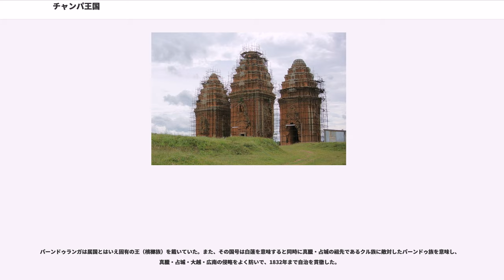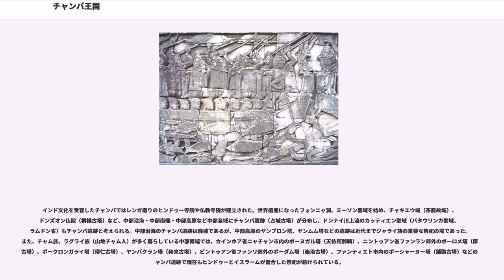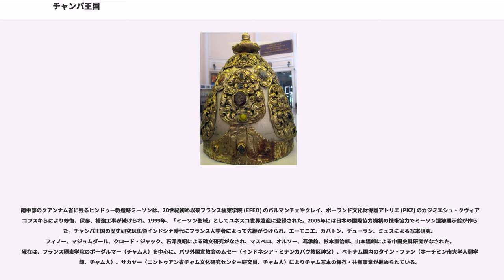チャンパ王国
チャンパ王国（、192年 - 1832年）は、ベトナム中部沿海地方（北中部及び南中部を合わせた地域）に存在したオーストロネシア語族を中心とする王国。その主要住民の「古チャム人」は今日のベトナム中部南端に住むチャム族の直接の祖先とされる。中国では唐代まで林邑と呼び、一時環王国と自称したが、宋代以降は占城と呼んだ。

考古学の知見によれば、紀元前の数世紀にベトナム中部北端では青銅器に代表されるドンソン文化が栄えたが、中部沿海・中部南端では鉄器が中心の（紀元前1000年 - 200年、沙黄文化）が広がっていた。サフィン文化の遺跡から発見される遺物には台湾、フィリピンやタイ西部と共通するものが多く、マレー系海洋民族である古チャム人（チャンパ人）の遺構ではないかとされる。チャンパ王国の歴史は中国史料、チャンパ碑文、チャム写本に記録されている。チャンパ碑文には古チャム語をインド系文字で記録したものとサンスクリットで書かれたものがある。チャム語はオーストロネシア語族のひとつで、現在のアチェ語に近い言語である。

中国史料によれば、西暦192年、漢の最南端、日南郡象林県（北中部、現フエ付近）で功曹という官吏であった区連という者が叛乱を起こし、を建てた。日南郡を滅ぼした林邑国は、中国南朝に朝貢を繰り返し当初は中国文化の影響を受けていたが、間もなくベトナム南部からカンボジアに掛けて存在した交易国家扶南の影響を受け、ヒンドゥー文明を受容した。中国経由で日本に渡来した林邑僧仏哲が伝えたチャンパの舞踊は林邑楽として今日まで雅楽の中に伝承されている。

ベトナム南部、カンボジアで扶南国が衰え、真臘国が勃興した7世紀初頭、林邑国でも政変があり、占城国（チャンパ）が出現した。占城という漢語国号はサンスクリットのチャンパーナガラ（占婆城）の音訳、省略である。ミーソン聖域に現存する碑文によれば、真臘、占城の両王家は共に『マハーバーラタ』に描かれたで敗れたインドのカウラヴァ（クル族）側で生き残った武将アシュヴァッターマンの子孫である。

チャンパは占婆花即ち黄花・プルメリアの意であり、カンボジアと同様にかつて北インドにあった国家、都市の名前である。ヴィジャヤ王朝時代の碑文によれば、チャンパの国号とその都名は同一（チャンパーナガラまたはナガラチャンパー）であり、同時代の中国史料でも占城国の都は佔であると記されている。なお、チャム写本では国号はヌガルチャムである。また『続日本紀』に見える遣唐使判官、平群広成が8世紀に漂流した「崑崙国」は、チャンパ王国と考証されている。

中国は唐代までおおむね現在のベトナム北部を領有しており、チャンパ王国はしばしばこれを略奪し、また南朝・隋の侵攻を受けた。10世紀にベトナム北部の紅河流域を中心にベト族が大越国を建てると、チャンパは都を南中部の北端のアマラーヴァティー州（現ダナン、クアンナム省）から南中部の南端のヴィジャヤ州（現クアンガイ省、ビンディン省）に移した（占城ヴィジャヤ王朝）。現存するチャム写本『チャム王家年代記』はこの遷都の年（西暦1000年）を建国の年とする。11世紀以降、ヴィジャヤ王朝はベトナム北部の大越及びカンボジアの真臘・アンコール朝としばしば戦争を行った。一時はアンコール朝に占領されたこともあり、アンコール遺跡には有名なチャンパ人兵士の浮彫が残されている。

ヴィジャヤ王朝は13世紀には元のクビライの侵攻（、とも）を受けた。このころにはマルコ・ポーロなど南海を航海したヨーロッパ人の記録にもチャンパ王国が登場する。元寇撃退の過程で陳興道ら大越陳朝の軍勢と連携（白藤江の戦い）したチャンパ王ジャヤ・シンハヴァルマン3世（制旻とも）は、和平後に陳仁宗の皇女（陳英宗の妹）を娶り、大越・チャンパの蜜月時代を醸成して、域内平和に貢献した。しかし、花嫁代償としてジャヤ・シンハヴァルマン3世が大越に北中部―（里州：現クアンビン省、クアンチ省、トゥアティエン＝フエ省）を割譲したことは、将来に領土紛争の禍根を残した。

ジャヤ・シンハヴァルマン3世の死後は大越・チャンパの抗争が再燃し、チャンパ王制蓬峩（）は大越陳朝の都昇龍を2回にわたり劫掠し、陳睿宗が敗死して陳朝の権威が失墜すると、胡季犛により帝位を簒奪され大虞胡朝が建設された。1390年にはチャンパ王制蓬峩も羅皚（在位：1390年 - 1400年）が胡朝に内通する裏切りで死去し帝位が簒奪された。この混乱期のチャンパ王国に、1391年からティムール朝の首都サマルカンド出身のスーフィー・が訪れ、羅皚...